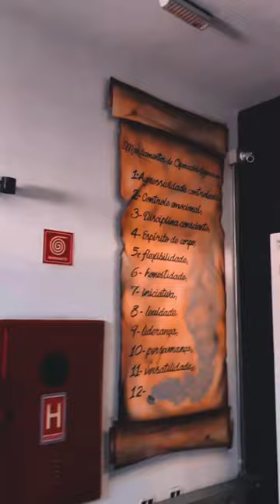um pouco do meu dia a dia pra vcs